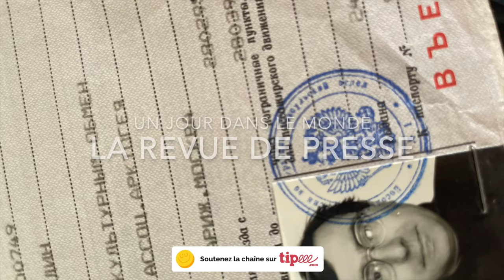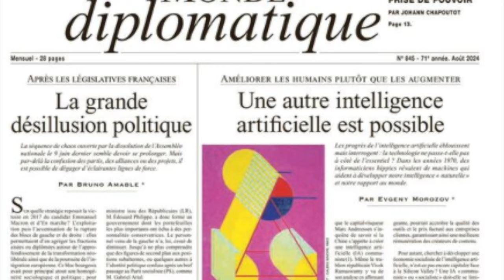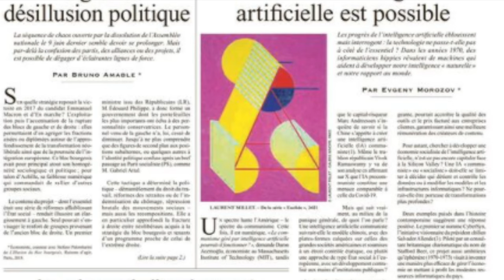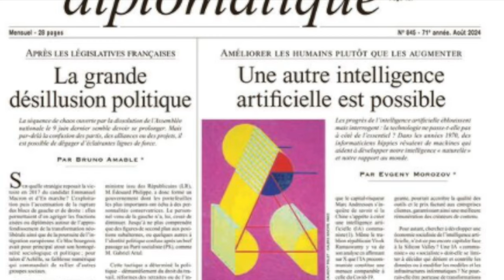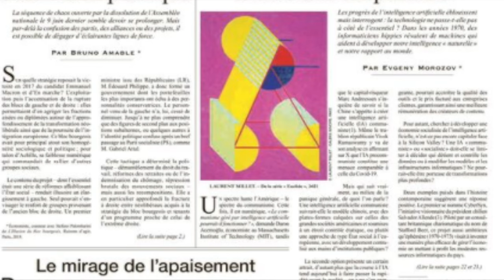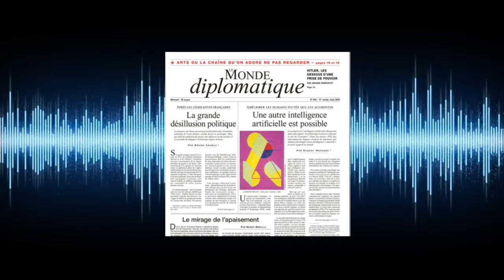C'est avec Belgrade que la Chine a noué des liens étroits Une amitié née sous le bombes